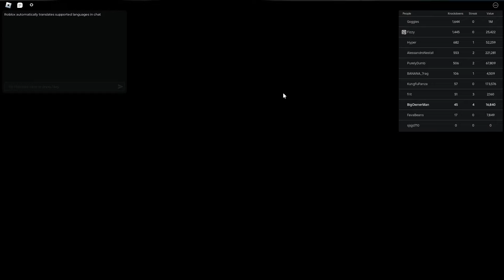Making People RAGEQUIT With HAWK Style AGAIN... (Untitled Boxing Game)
When you liking the video?